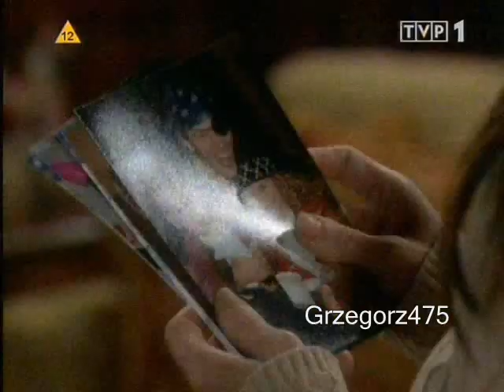Taylor sees Brooke everywhere (2008)